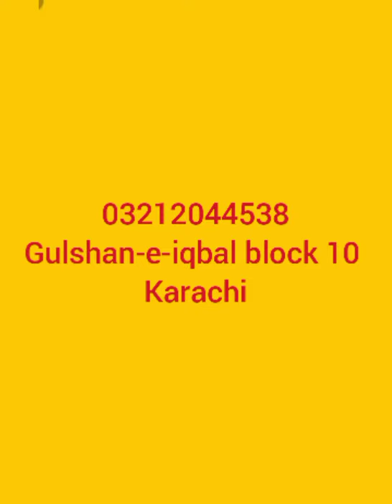Used dining table, 7 seater sofa set, king size bed at low price in pakistan | old is sold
Items are uploaded from, karachi, faisalabad.
In this video i am displaying new and second hand furniture in pakistan in good condition at low price.